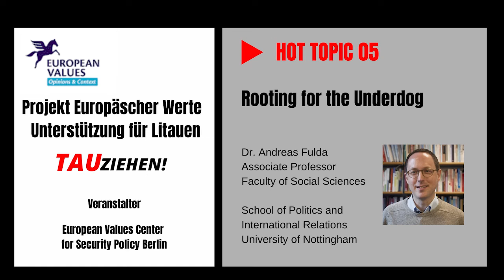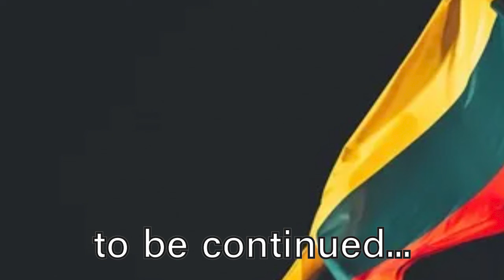EVC -- Vol.8: Rooting for the underdog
Watch the third video of "TAUziehen" where Dr. Andreas Fulda talks on the topic "Rooting for the Underdog".